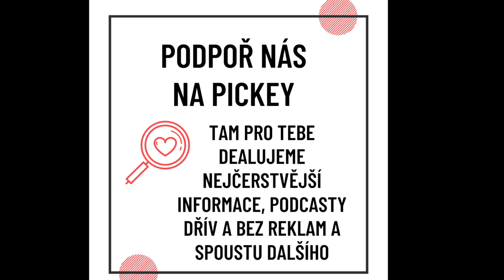MINDSET – Jakou sílu má myšlenka? Je Cvičení Placebo? Studie&Tipy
Jakou sílu má myšlenka? Každý si v hlavě nosíme přesvědčení a rámce vnímání, které ovlivňují, jak budeme přistupovat ke stresu, k jídlu nebo ke společenskému tlaku. Tomuto nastavení se říká mindset. Ve dnešním dílu se podíváme na několik důležitých studií, které poodhalují, jakou sílu má naše mysl. Je cvičení jen PLACEBO? Jaký vliv má mysl při jezení jídla? Jak marketing ovlivňuje naše vnitřní očekávání? Mohou se nemoce šířit pouhou myšlenkou? Je UFO jen kolektivní halucinace? Proč je přístup ke stresu naprosto zásadní? A jak měnit své MINDSET(y)? O tom všem a mnohem více se bavíme ve dnešním dílu. Přejeme příjemný poslech.

Podporuj nás na PICKEY a dostaneš Podcast o den dřív a každý RED PILL o týden dřív než všichni ostatní a bez reklam + spoustu dalších výhod!

Zadej kód "BWA" pro slevu 10% na vybrané produkty na eshopu a

Minutáž:
01:00 Narozeninový efekt a sociální vztahy
12:20 Mysl a Tělo
14:00 Mindset(y)
22:00 Je cvičení jen Placebo? - Uklízečky & Milkshake
33:00 Můžeme změnit vnímání "zdravého" jídla?
39:00 Marketing a Magické předměty?
47:00 Skupinové chování a Psychogenní nemoce a halucinace
55:00 Zrcadlové neurony a UFO
70:00 Stres a Mindset – Studie
80:00 Naučená bezmocnost
90:00 Mindset ohledně stárnutí
98:00 DOPAMIN - Aneb když si nejsme všichni rovni
105:00 Shrnutí: Tipy&Triky
110:00 Zvnitřnění proroka